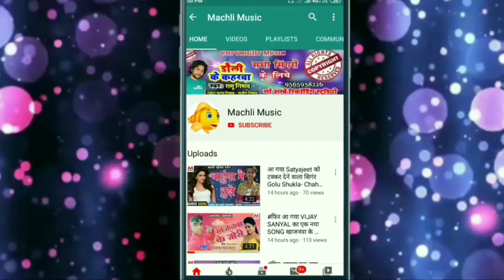2021 बोल बम गीत Devghar jaat Bani ham || देवघर जात बानी हम || vishnu bavali भोजपुरी कांवर भजन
▬▬▬▬▬▬© Credits ▬▬▬▬▬▬▬

⦿ Song :   Devghar jaat Bani ham

⦿ Singer :  Vishnu bavali

⦿ Writer :  Raja Ramesh

⦿ Company & Lebal : Machli Music

⦿ Recording : Machli Music, Recordings Studio

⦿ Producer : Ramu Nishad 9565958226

⦿ ➼ And Support.
All Original Copyright©.

ᴛʜᴀɴᴋs ғᴏʀ ᴍʏ ᴀʟʟs

                               ।।  नोट  ।।